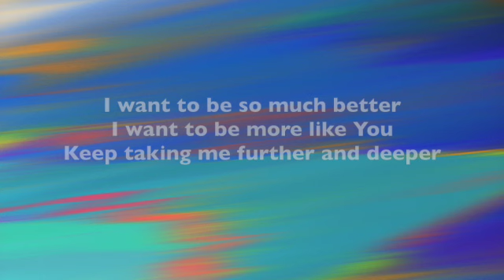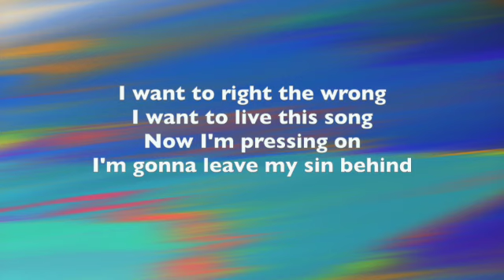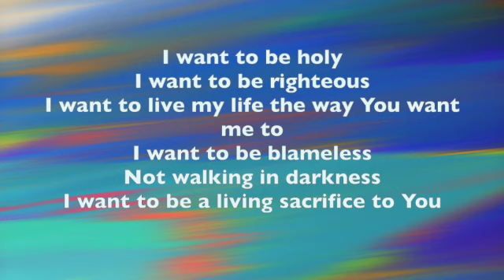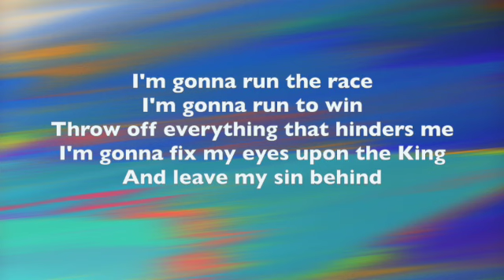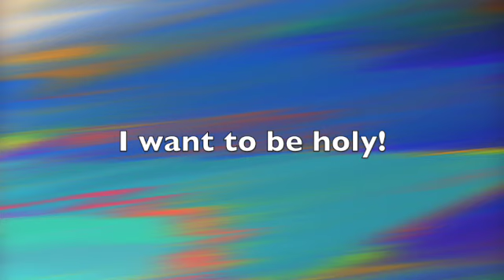I want to be holy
Recorded by David Knight for Somerset Mendip Methodist Circuit.